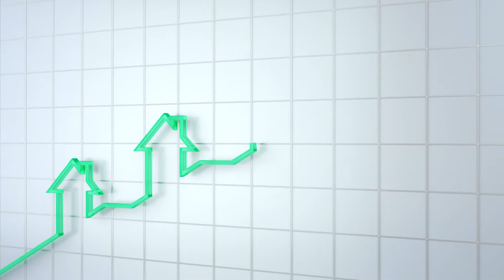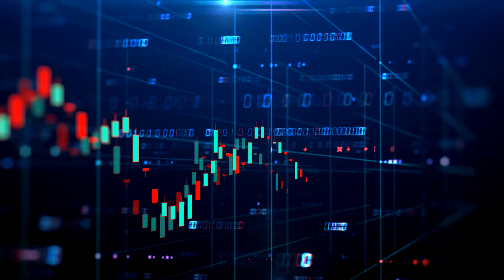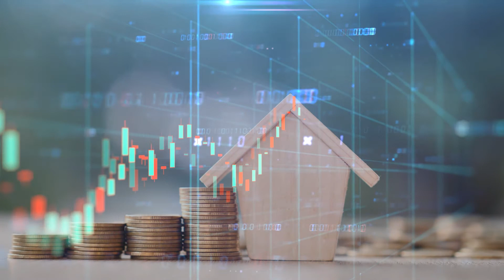Why the Demand for Real Estate Licenses May Soon Fall into a Sinkhole | Elliott Wave International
“In January, there were more real-estate agents than homes for sale in the U.S.,” according to the Wall Street Journal. Indeed, the climb in the number of real-estate agents traces out as an Elliott wave pattern on a chart. Take a look. Plus – learn why the action of the stock market is relevant to the housing market.